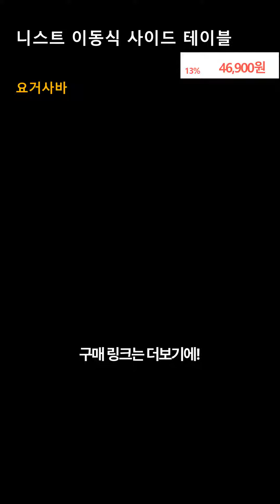니스트 거실 침대 사이드테이블 협탁 소파테이블 이동식, 내추럴우드